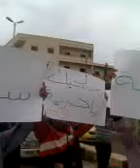حلب || مظاهرات عفرين 13 -5 -2011